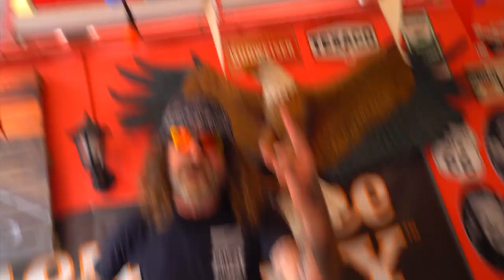Aprende la RECETA de 🍔 BURGER de 🍖 COSTILLAR ahumado en BBQ weber | BABY BACK RIBS | BARBA ROSSA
La BURGER DE RIBS, con la salsa BBQ que te quita años de encima! Este es el elixir de la juventud. Prueba hacerla ahora mismo! solo necesitas tu BBQ weber y algo de paciencia!

👇🏻👇🏻👇🏻👇🏻las mejores RECETAS AMERICANAS las va a encontrar en nuestro canal. 👇🏻👇🏻👇🏻👇🏻